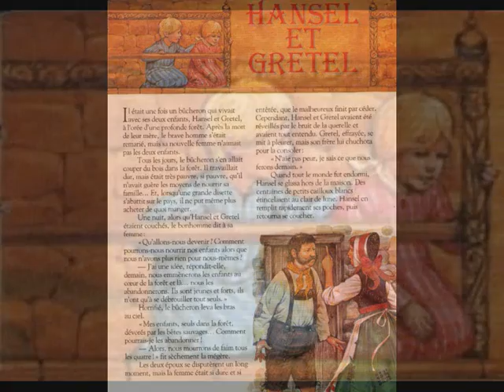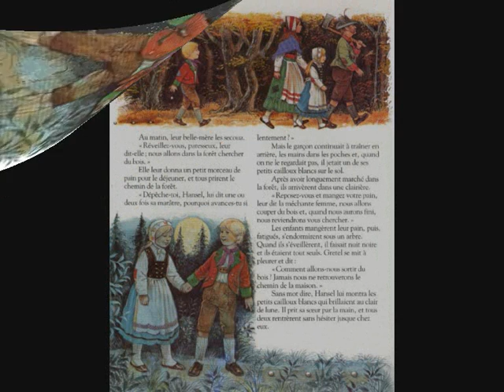Hansel et gretel.Livret N°3.Raconte moi des histoires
MERCI